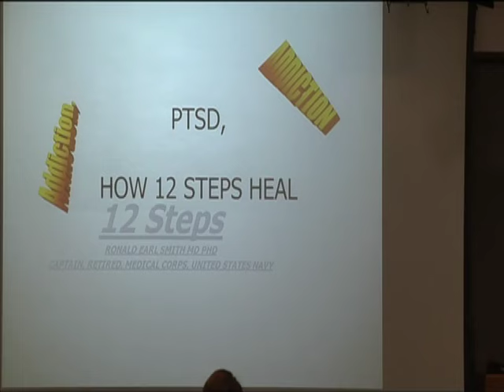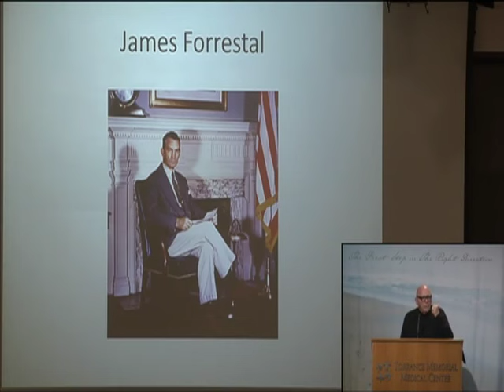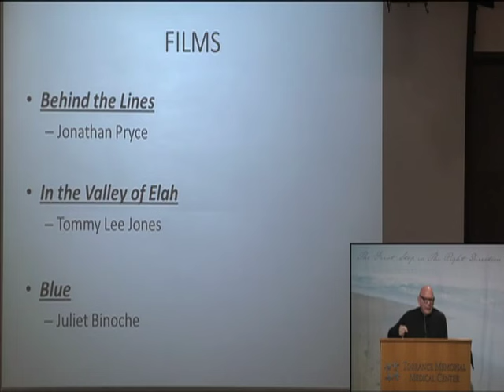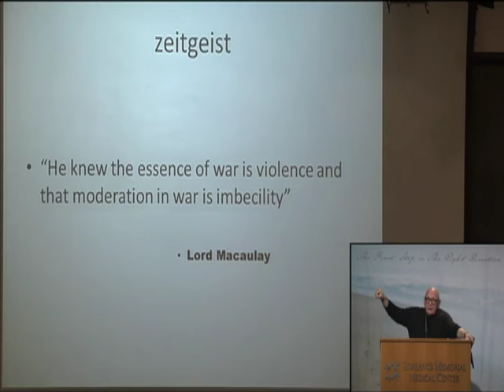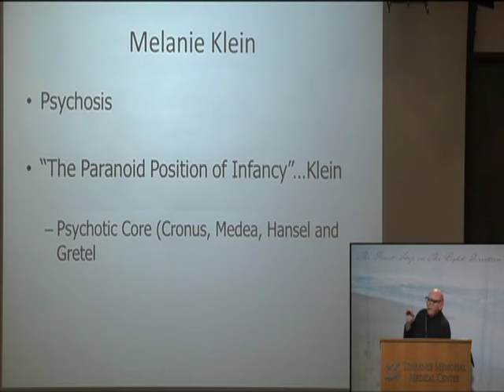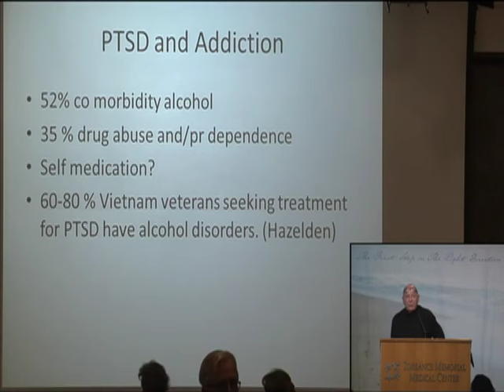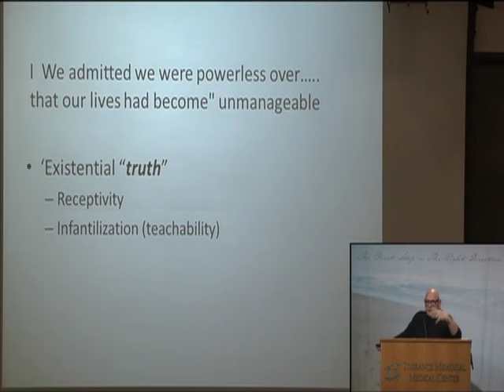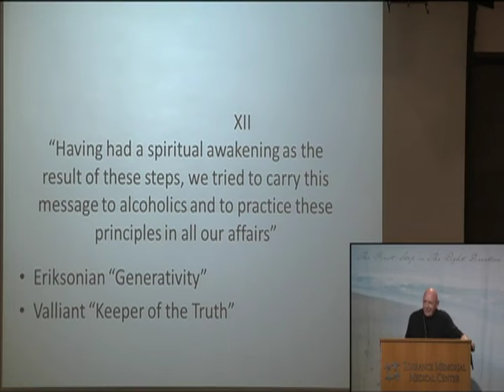How 12 Steps Heals PTSD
Ronald E. Smith, M.D. Ph.D.